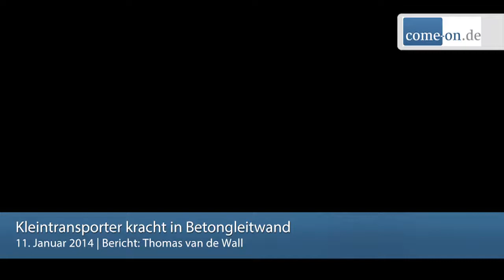Glatteis: Kleintransporter verunglückt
Bei einem Verkehrsunfall heute Früh gegen 6 Uhr wurden auf der A 45, zwischen Meinerzhagen und Drolshagen, in zwei Personen leicht verletzt.
Ein 25-jähriger Herner befuhr mit seinem Ford-Kleintransporter die Sauerlandlinie in Richtung Frankfurt auf dem linken Fahrstreifen.  Auf der Talbrücke Bleche bemerkte er überfrierende Nässe und versuchte durch Bremsen seine Geschwindigkeit zu reduzieren. Sein Fahrzeug geriet ins Schleudern und kam nach rechts von der Fahrbahn ab. Dort prallte er gegen die Betongleitwand. Zwei der drei Insassen erlitten leichte Verletzungen. Betroffen sind der Fahrer und ein 55-jähriger Beifahrer aus Recklinghausen.
Der Kleintransporter war nicht mehr fahrbereit.
Es entstand ein geschätzter Gesamtschaden von ca. 5.500 Euro.
Während der Unfallaufnahme war der rechte von zwei Fahrstreifen gesperrt. Der Verkehr lief in Richtung Frankfurt über die linke Fahrspur.